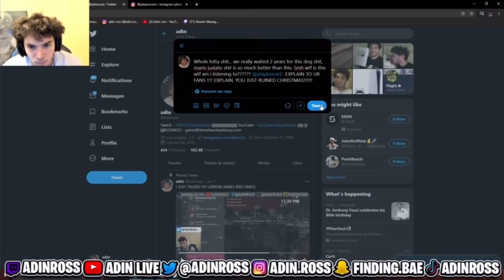Adin switching up on Carti after hating for 49 seconds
Bro switched up but got scammed as payback